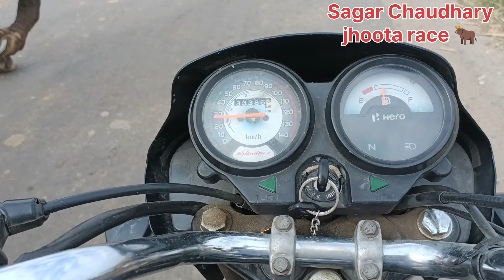Ankit bhai👉Salampur का💥 दमदार झोंटा🐂 jhootarace💥 🌏🚜🌏